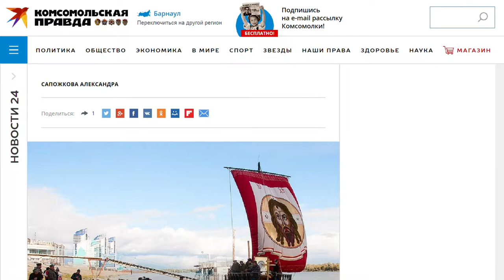О чем пишут издания «Сибирской медиагруппы» — обзор